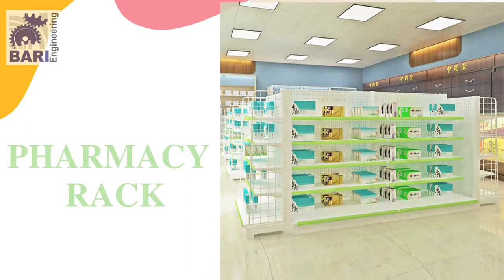Grocery Store Racks | Super Market Racks | Warehouse Racks | Pallet Rack Pharmacy Racks 03024448392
Bari Engineering is a leading Racks Manufacturer in Lahore Pakistan.
Find here all types of Racks Like:
Super Market Racks
Pharmacy Display Racks
Warehouse Racks
Pallet Racking
Office File Cabinets
Locker Cabinets
Warehouse Loading Trolley
Shopping Cart Trolley
Plastic Pallets
Plastic Bin Box

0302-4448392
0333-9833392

Find Us at 99-Shair Ali Road, Near Of Expo Centre Lahore

Racks manufacturer in Lahore Pakistan

Racks manufacturer Quality Product / Heavy Duty Racks/  Durable Racks